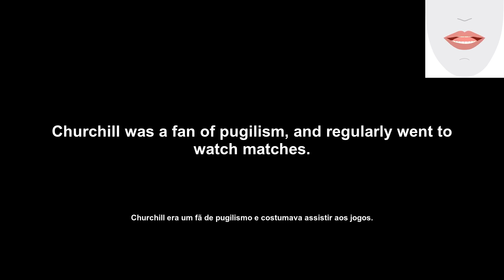pugilism (pugilismo) How to Pronounce and definitions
Welcome to English Daily Pills, a channel dedicated to helping you learn English and achieve your goals. Today's video will showcase the word 'pugilism', its definition, example of usage, pronunciation, and lip and tongue movements.

Bem-vindo ao English Daily Pills, um canal dedicado a ajudá-lo a aprender inglês e alcançar seus objetivos. O vídeo de hoje apresentará a palavra 'pugilismo', sua definição, exemplo de uso, pronúncia e movimentos de lábios e língua.

Transcription:
'en': pugilism
'pt': pugilismo
'en': Let's see the definition of the word.
'pt': Vamos ver a definição da palavra.
'en': Pugilism is a form of boxing in which the fighters use their fists.
'pt': Pugilismo é uma forma de boxe em que os lutadores usam os punhos.
'en': Churchill was a fan of pugilism, and regularly went to watch matches.
'pt': Churchill era um fã de pugilismo e costumava assistir aos jogos.